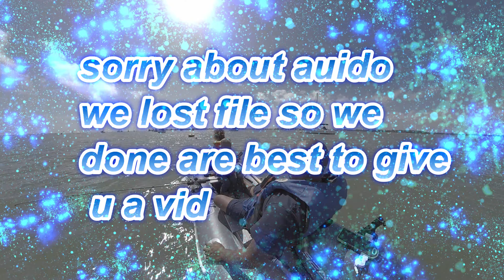Sea bass Fishing on a inflatable boat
Just another new fishing channel having fun with inflatable boat fishing come and join the Entertainment